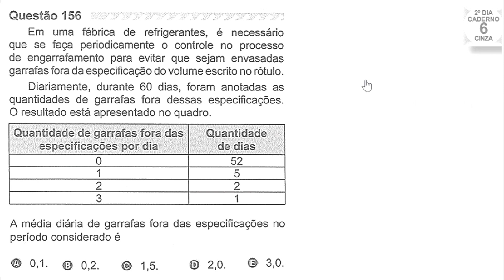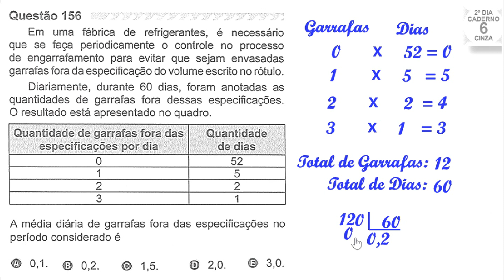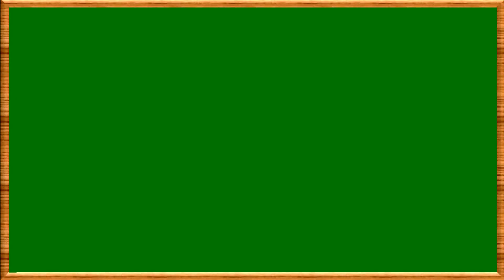CORREÇÃO DA PROVA DE MATEMÁTICA DO ENEM 2019 -Questão 156, prova cinza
O Canal Matemática Simples & Prática traz para você, mais uma vídeo aula, cuidadosamente preparada,  com a correção da questão 156, da prova Cinza, caderno 06, da Prova do ENEM 2019.  ... Vale a pena assistir!